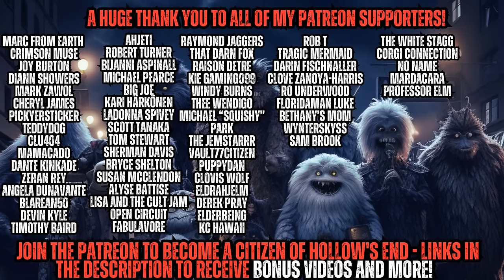My Friends and I Built a SNOWMAN who Came to LIFE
MEET ME LIVE IN-PERSON TONIGHT DEC 20 2023 At Shady Grove Lukaya Cafe in Hamilton Ontario 6-9pm EST for my book launch event for my new book From the Darkness!

Written by Jesse Pullins

Read his new collection here:

Check out his Amazon books here: